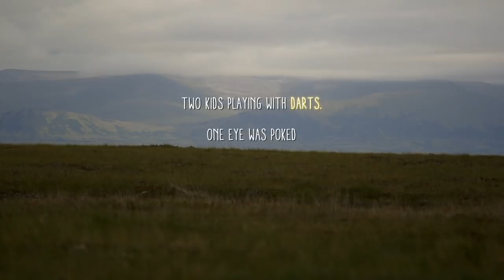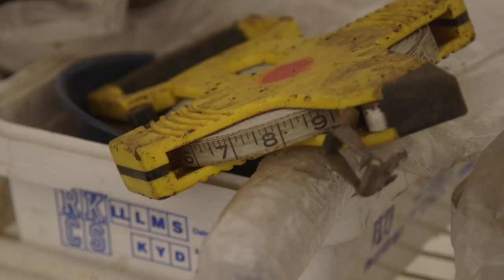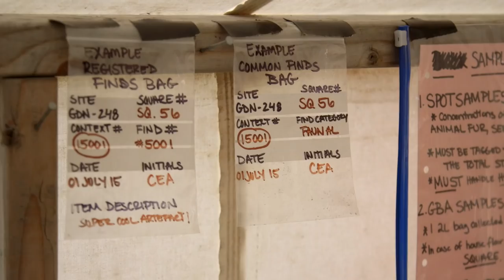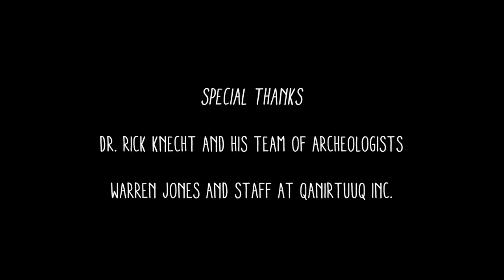Massive archeological discovery in Alaska | INDIE ALASKA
Three miles outside the village of Quinhagak, archeologists and locals are in a race against time to save thousands of native artifacts being carried away by erosion. Dr. Rick Knecht and his team work around the clock to preserve the past for future generations.

Video: Kaysie Ellingson and John Norris